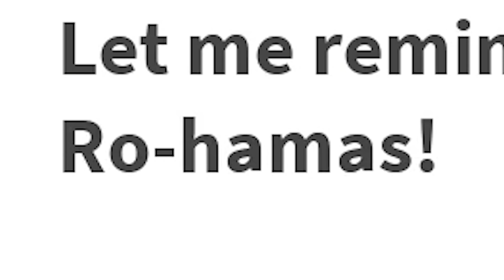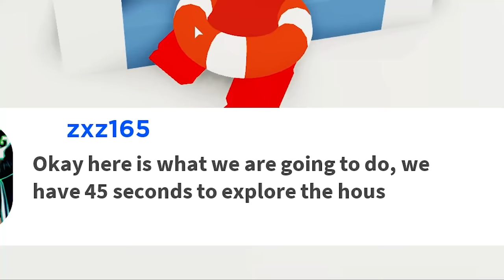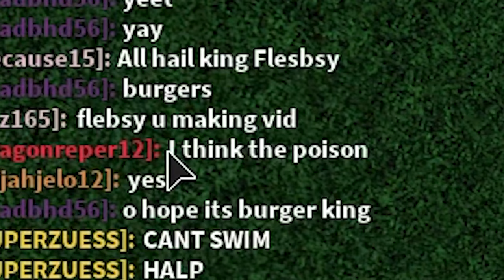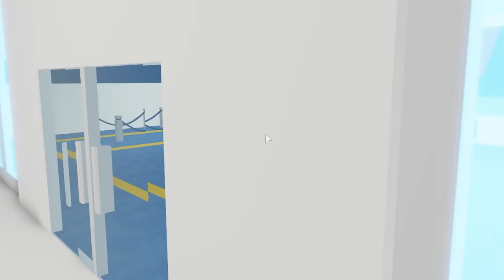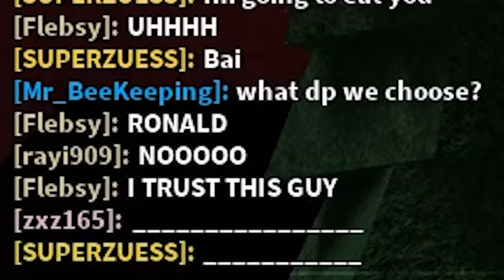Roblox Airplane 4 but I troll with gamepasses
yeah i play roblox scary airplane 4 but I buy all the gamepasses and use them to troll and be super overpowered lol.